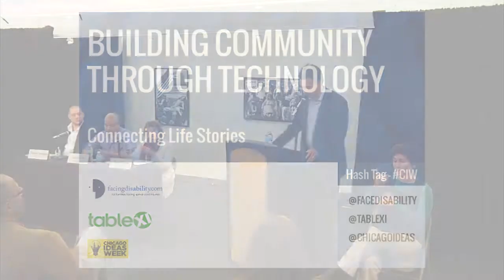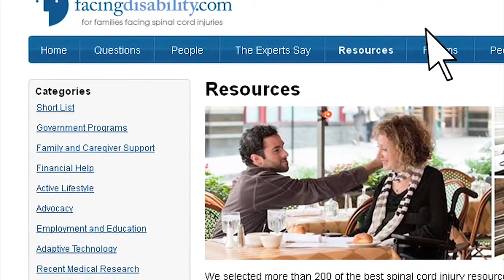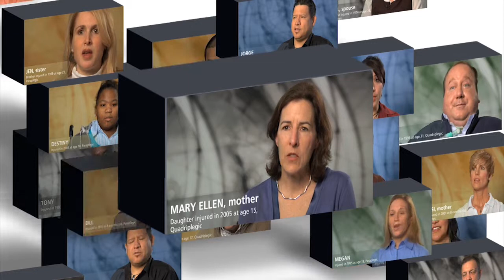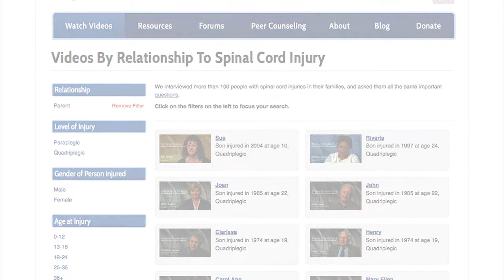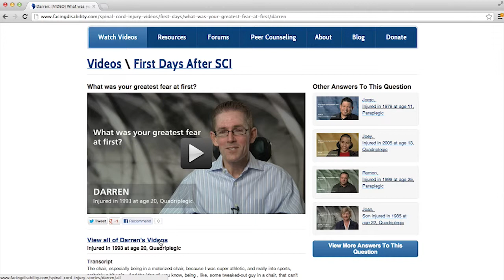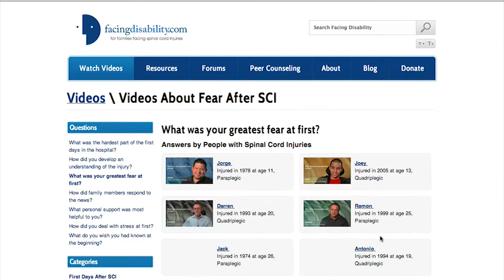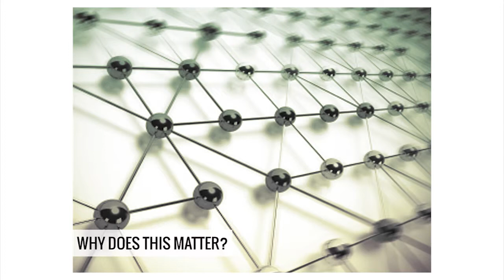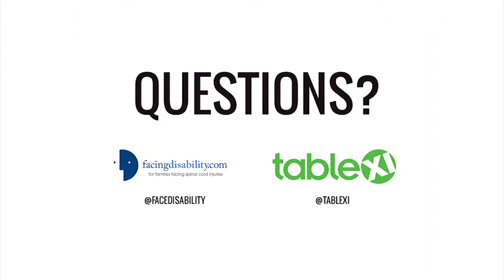Building Community through Technology (a Chicago Ideas Week Event)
How do you take a Big Idea and transform it into something that impacts thousands? This was Table XI and Facing Disability set out to explore during the Chicago Ideas Week event, "Building Community through Technology: Connecting Life Stories."

Facing Disability connects individuals with spinal cord injuries to information, resources, and others who have shared similar experiences. It was built in collaboration with Table XI, a Chicago-based digital consultancy.  While the site targets a (fortunately) relatively small and specific group of people, the learnings that emerged while building it can be universally applied by any organization seeking to make an impact online.

The interactive presentation features moderator Josh Golden, Table XI CEO and Founder, and Thea Flaum, Facing Disability Founder and creator of "Sneak Previews" with Gene Siskel and Roger Ebert.  They are joined by Table XI Senior Designer Daniel Strabley, and Table XI partner and Zocalo Digital Strategist Jordan Ho.  Together they discuss issues surrounding community, design and digital strategy, and the process of bringing an idea to life online.